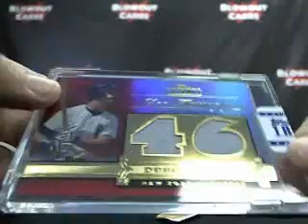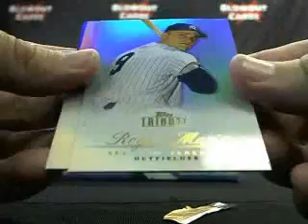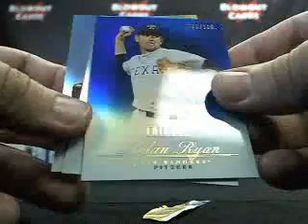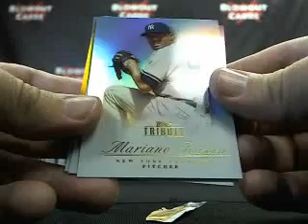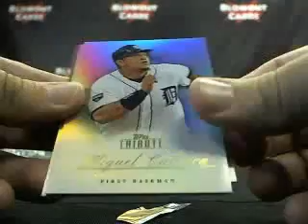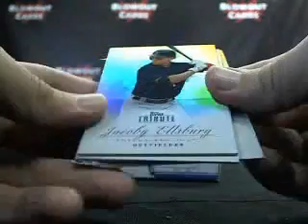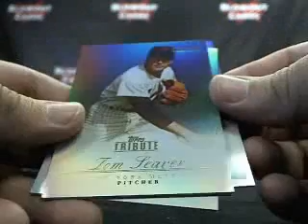Frank's 2012 Topps Tribute Baseball Box Break #1 Blowout TV On Demand